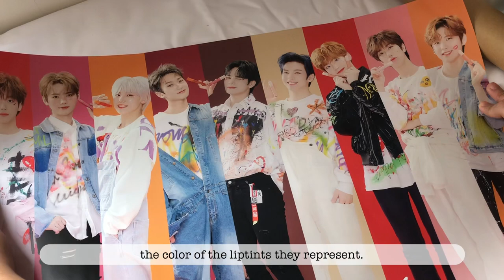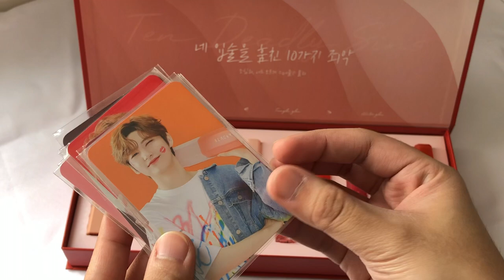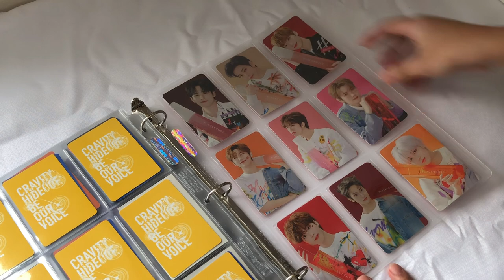unboxing cravity x blackrouge half&half water liptint set 💄 luvity vlog.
ellie is typing...

hello hello! guess who bought a whole set of lip tints just for the sake of getting cravity photocards and the poster? ME 😳

this arrived a few days ago and i was too excited to open the package but i had to hold back... before unboxing, i sprayed the box with disinfectant every hour and quarantined it overnight.

honestly, the whole concept of this line is so cute and refreshing and it's really evident that blackrouge staff adores cravity ❤

🎶 music credits
"Sunny" and "With You"